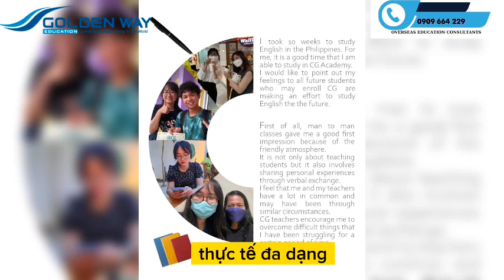Chương trình trại hè tiếng anh summer camp tại Philippines, một trại hè tiếng anh chất lượng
CHƯƠNG TRÌNH TRẠI HÈ TIẾNG ANH TẠI PHILIPPINES
Tham gia trại hè tiếng anh tại Philippines với chi phí vừa rẻ hời nhưng hiệu quả mang lại rất cao, trẻ từ chán ghét tiếng anh trở nên yêu thích tiếng anh, tự tin hơn. Những trẻ có nguyện vọng nâng cao sổ điểm tiếng anh như IELTS thì chắc chắn cam kết sẽ cao hơn rõ rệt chỉ sau vài tuần. Trẻ nhận được kết quả không chỉ ở tiếng anh mà còn ở sự tự tin, yêu thích, mạnh dạn giao tiếp với bạn bè các nước thông qua khóa học này.
Hiểu được tầm quan trọng của tiếng Anh đối với tương lai của con cái, nhiều bậc phụ huynh sẵn lòng đầu tư, tạo mọi điều kiện để con được học tiếng Anh ở những môi trường tốt nhất. Tuy nhiên, nhiều cha mẹ băn khoăn không biết nơi nào là địa điểm lý tưởng để con có thể học hiệu quả nhất, đặc biệt là vào hè 2018 sắp tới đây - Khi mà ở Việt Nam môi trường giao tiếp được xem là hạn chế nhất để phát triển các kỹ năng tiếng Anh ở mức tối đa. Giờ học giới hạn, chỉ kéo dài 1,5 – 2 tiếng trên lớp, không đủ thời gian để thực hành và sau những tiết học là những cuộc trao đổi bằng tiếng Việt.

Chính vì vậy, nhiều bậc phụ huynh đã có sự lựa chọn cho con em mình tham gia vào các khoá học hè tại các quốc gia nói tiếng Anh. Ngoài các nước Anh, Úc, Mỹ, … thì Philippines hiện nay được lựa chọn là điểm đến du học hè vì nhiều nét nổi bật như: là quốc gia nói tiếng Anh tốt nhất châu Á (theo khảo sát và xếp hạng của ETS – Viện khảo thí giáo dục Hoa Kỳ), đào tạo tiếng Anh đạt chất lượng cao trong thời gian ngắn (4-12 tuần), trong khi chi phí lại rẻ hơn nhiều so với các quốc gia lớn khác.
Đến với trại hè tiếng Anh tại Philippines, phụ huynh và học sinh sẽ bất ngờ với những lợi ích mà khoá hè mang lại. Trẻ sẽ được học tiếng Anh chất lượng quốc tế - thiết kế theo mô hình Sparta với các lớp học Man to Man hiệu quả: Một thầy chỉ kèm một trò, nên có thể quan tâm sát sao đến khả năng và tính cách của từng em. Từ đó, tuỳ chỉnh giáo trình sao cho phù hợp nhất với từng học sinh, giúp các em phát triển tiếng Anh toàn diện. Bên cạnh đó, các lớp nhóm nhỏ và nhóm lớn sẽ rèn luyện cho các em kỹ năng giao tiếp tiếng Anh hằng ngày và kỹ năng thuyết trình, giúp các em tự tin hơn khi giao tiếp trước đám đông, tự do thể hiện và trình bày ý kiến của mình. Hơn thế nữa, tham gia trại hè các em còn được luyện tập thể thao mỗi ngày sau giờ học như bơi lội, cầu lông, bóng rổ, gym,… giúp các em cân bằng được việc học và có sức khoẻ tốt trong suốt quá trình học. Thêm vào đó, các em sẽ được thường xuyên tham gia các hoạt động ngoại khoá đa dạng như: ca hát, nhảy múa, hùng biện, dã ngoại, du lịch; tham gia các hoạt động xã hội, học cưỡi ngựa, khám phá thế giới động vật, thám hiểm đại dương, công viên nước,… Tất cả những điều này kết hợp lại không những giúp học viên tăng cường được vốn từ vựng thức tế đa dạng, mà còn giúp các em rèn luyện các kỹ năng sống, tính độc lập, biết cách xử lý tình huống; và giao lưu văn hoá với bạn bè quốc tế. Tóm lại, tham gia trại hè tại Philippines là một cách học tiếng Anh hữu ích mà không gây áp lực lên trẻ em. Nghiên cứu của giáo sư Pascual-Leone của trường Đại học Havard cũng đồng quan điểm với phương pháp giáo dục của Philippines. Theo giáo sư thì cách tốt nhất để trẻ học tiếng Anh một cách hiệu quả là thông qua các hoạt động “học mà chơi – chơi mà học”. Giờ học tiếng Anh được tổ chức dưới hình thức các trò chơi, hoạt động giao tiếp, âm nhạc, kể chuyện sẽ tạo cho trẻ một môi trường thoải mái, tự tin để tiếp nhận ngôn ngữ một cách tự nhiên.
Các bậc phụ huynh sẽ hoàn toàn yên tâm khi lựa chọn các khoá học hè cho con mình, vì các trường luôn có đội ngũ quản lý, hệ thống giám sát, và luôn cập nhật thông tin trên trang hệ thống để phụ huynh có thể theo dõi con mình từ xa. Trong suốt khoá hè, nhà trường sẽ chăm lo đời sống cho học sinh, chăm sóc y tế 24/7, luôn có quản lý phụ trách công tác bảo vệ, chăm sóc và giúp đỡ các em trong môi trường quốc tế. Các em được học tập trong môi trường yên tĩnh, an ninh tối đa. Về chế độ dinh dưỡng, các em luôn được đảm bảo chế độ ăn bổ dưỡng, phù hợp với sự phát triển của lứa tuổi.
Chương trình phù hợp với độ tuổi từ 7 tuổi trở lên và học tâp với chương trình nghiêm khắc phù hợp với từng đối tượng cụ thể, đăng ký sớm để nhận ưu đãi tại Goldenway.
Phụ huynh và học sinh quan tâm đến chương trình, có thể tới Golden Way để trao đổi thêm thông tin, đăng ký tại đây, hoặc liên hệ Văn phòng tư vấn du học Philippines uy tín Golden Way Global Education
Địa chỉ: 207 Võ Văn Tần, Phường 5, Quận 3, TP. Hồ Chí Minh
Facebook: Học tiếng Anh tại Philippines